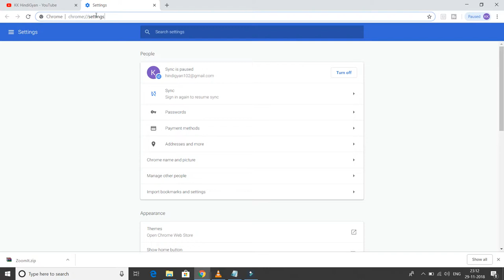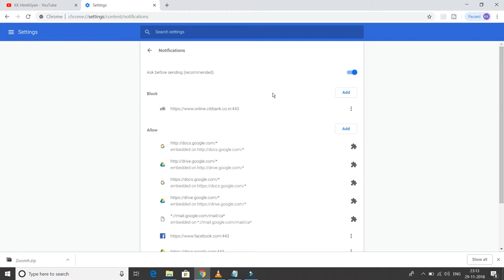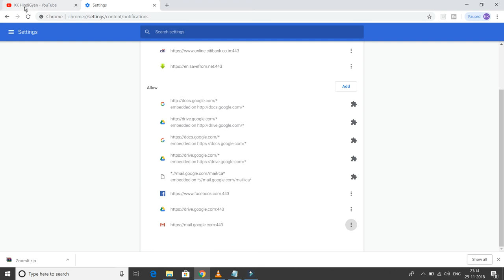How To Disable Notification On Google Chrome||Block a Website from Sending Notifications in Chrome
About this Video:
Google Chrome में आने वाले फालतू नोटिफिकेशन को कैसे Block करें?